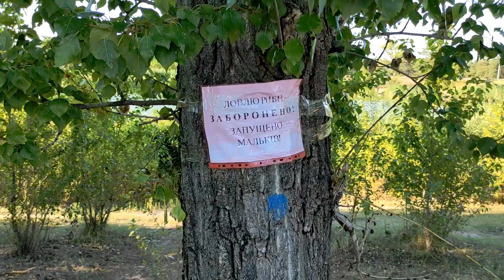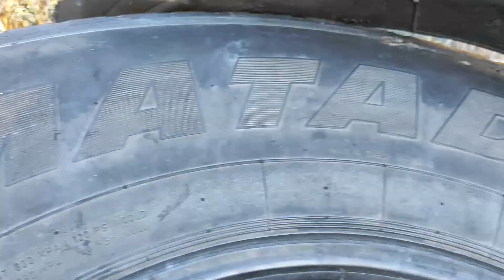СЕВЕРОДОНЕЦК | озеро ПАРКОВОЕ | место для отдыха, вечеринок, пейнтбола и рыбалки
Озеру не дали высохнуть, организовали подпитку водой, расчистили участок пляжа и запустили много рыбы - амура и карпа. Возможно, в будущем это будет одно из главных тусовочных мест, а пока наблюдаем за развитием.
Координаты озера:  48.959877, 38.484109